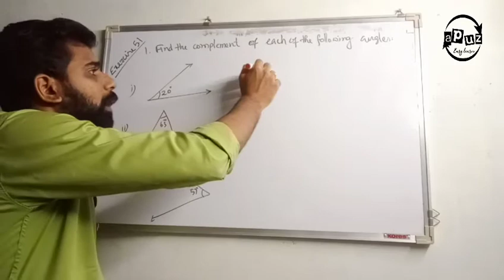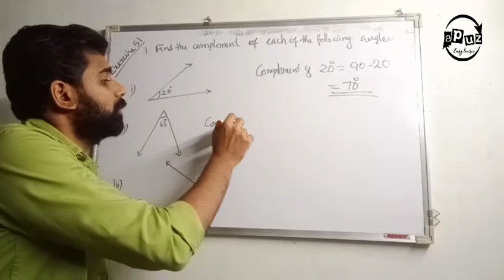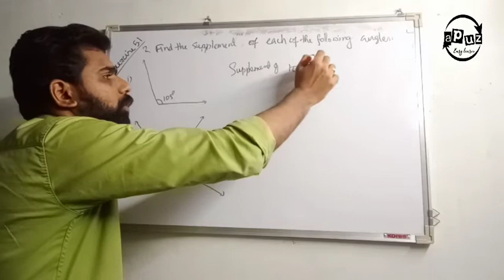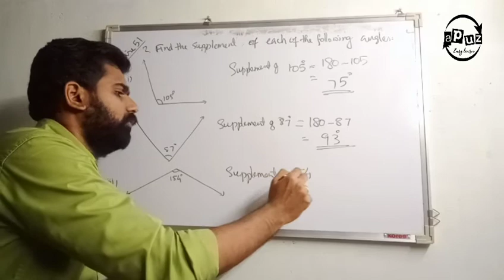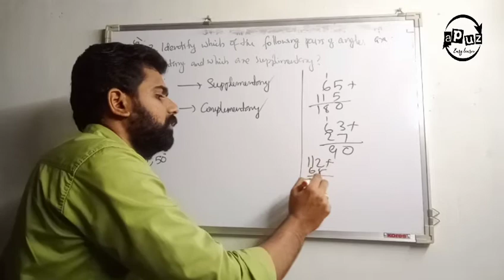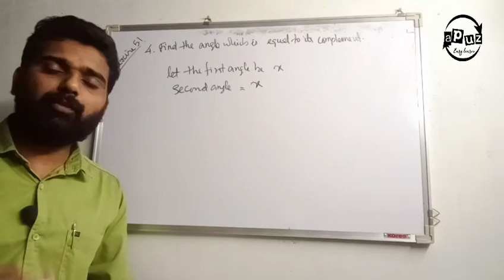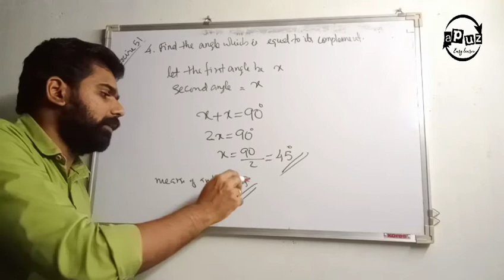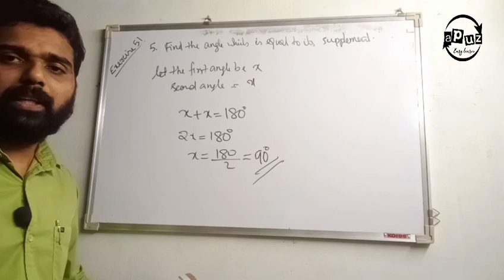CBSE Class 7 | Chapter 5 | Lines and angles | Exercise 5.1 Solution | Apuz Online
online class in malayalam
chapter 5 lines and angles
exercise 5.1 solution in malayalam
apuz Online